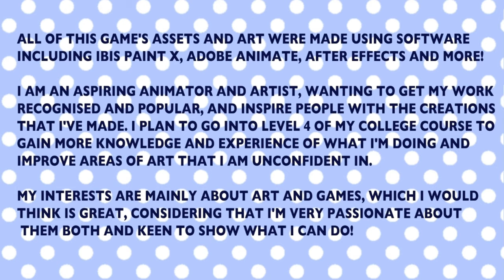Friday Night Funkin Mod | V.S. Okoto (FNF x SOS) [Trailer]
happy new year everybody!! i'm finally going to come out of my shell and start 2022 off with a bang by hyping myself up to show what i've been making for the past 5 months!
i'm sorry if this also seems like it was a shameless self-promotion too; i also used this trailer as a college project as well as the mod itself so don't think i'm just trying to shove all of my content in your face (._.”) hope y'all enjoy!!

(more info about it on my website too!!)